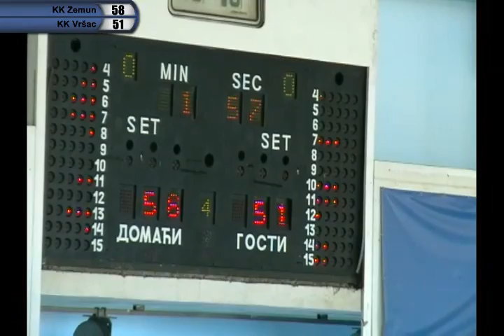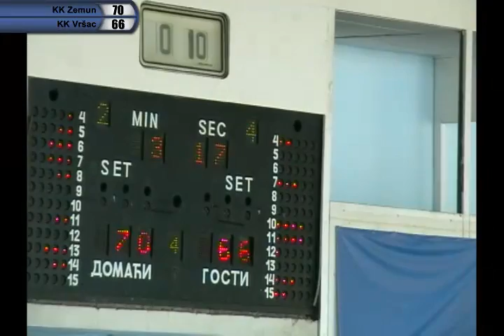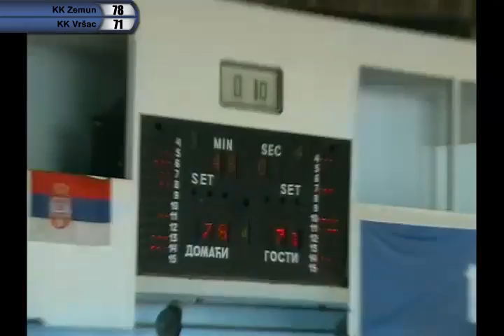18.03.2014 KK Zemun - KK Vršac - 2.deo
KK Zemun (78-71) KK Vršac
Rezultati na kraju svake četvrtine:

I.četvrtina   17-15
II.četvrtina   36-34
III.četvrtina  58-51
IV.četvrtina  78-71